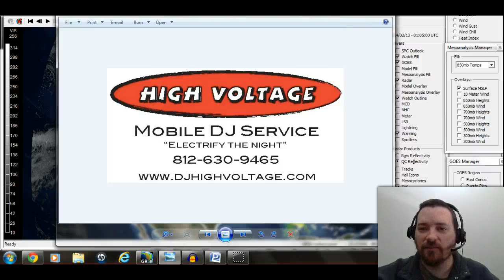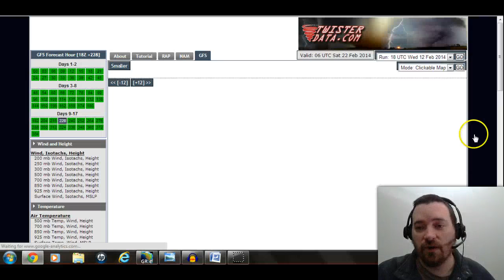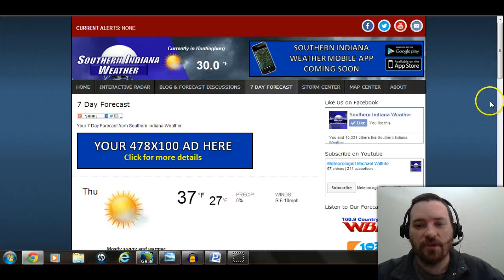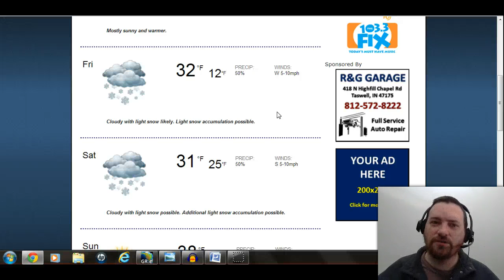2-12-2014 Long Range Forecast Update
Meteorologist Michael Wilhite discusses accumulating snow chances for the weekend, along with a big warm up next week. Severe weather also possible late next week! Details in the video.